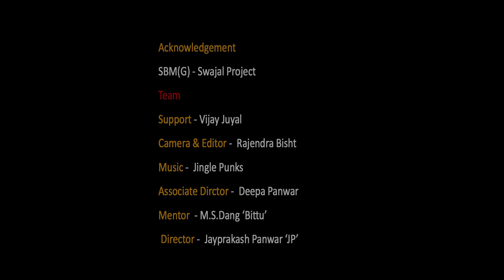Uttarakhand Became 4th ODF State - CM Trivendra Singh Rawat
Exclusive speech of Hon. Chief Minister Shri Trivendra Singh Rawat on the occasion of declaring Uttarakhand as 4th ODF state of India.

Label - Channel Mountain Communication